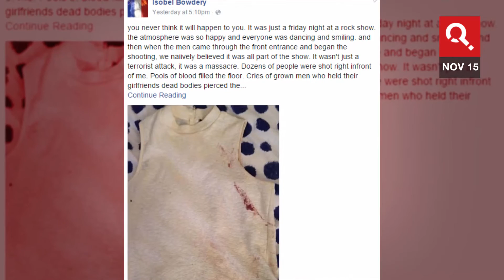Paris Survivor's Blood Stained Shirt Picture Goes Viral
A Paris attack survivor's Facebook post of her blood stained shirt following the attacks has gone viral on social media.